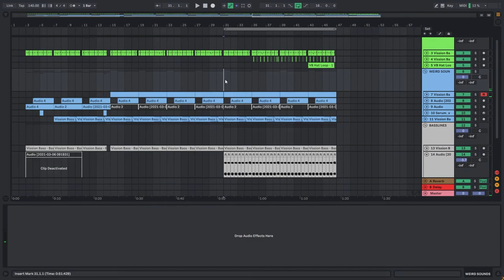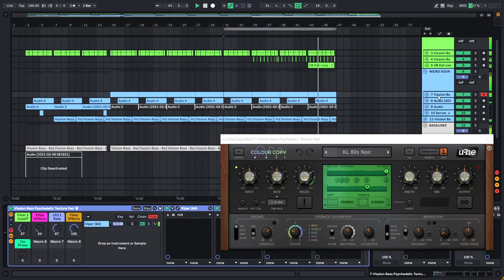Playing with some Psychedelic Sounds | Psy Trance Sound Design | Adam Szabo | U-he Color copy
I wanted to make a hardstyle lead for which I took Adam Szabo's plugin called Viper but ended up making a psytrance sound. Let me know what you feel about it.

Controller used - Novation Impulse 49

0:00 The preset
1:05 Let's Play
2:15 Subscribe !